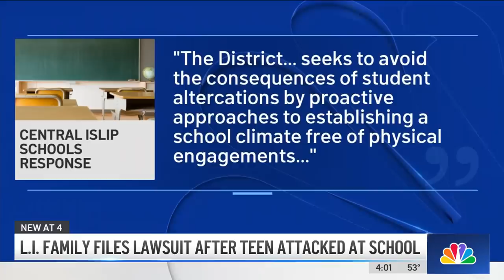Video Shows Violent Attack on Teen at Long Island School; Family Sues District | NBC New York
A violent attack in the hallway of a Central Islip school has led to a lawsuit against the school district as the family of the victim says officials didn't do enough to keep kids safe. NBC New York's Greg Cergol reports.